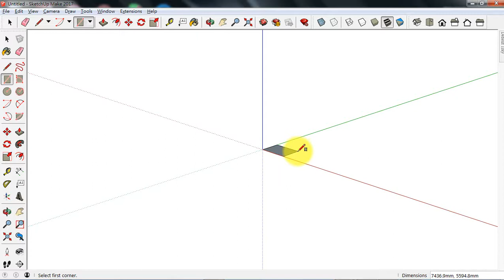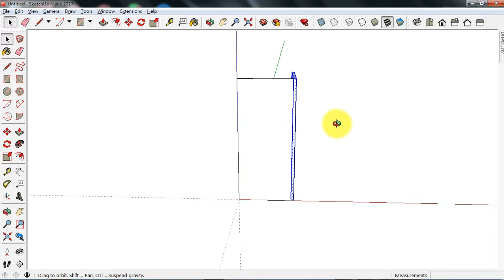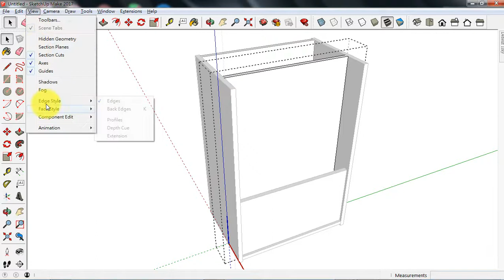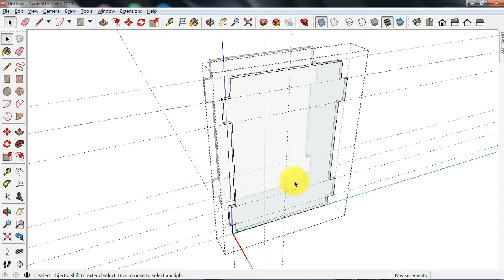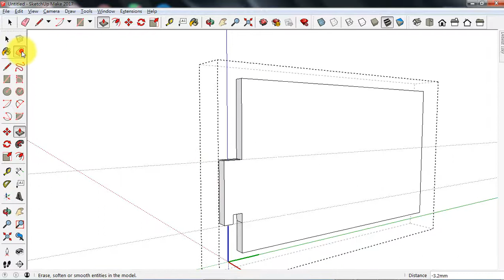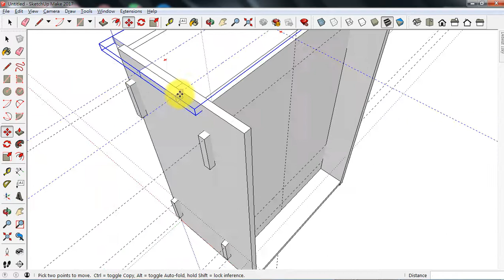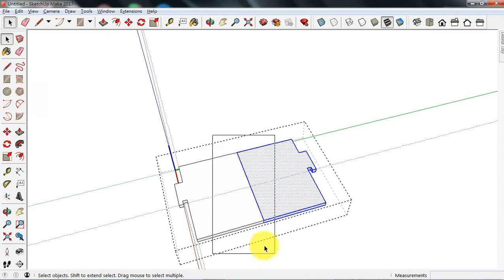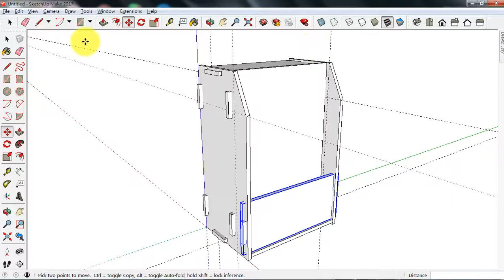1 Model Creation